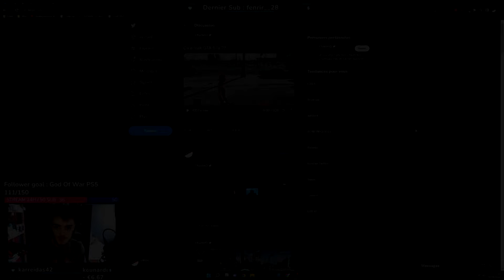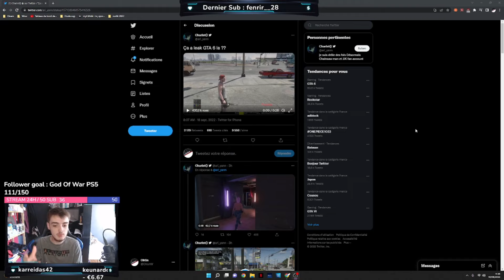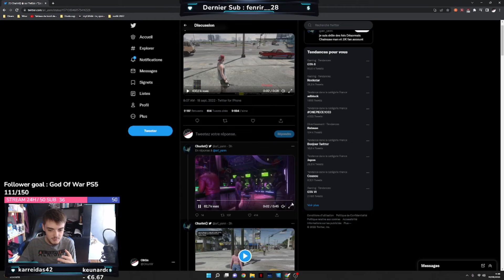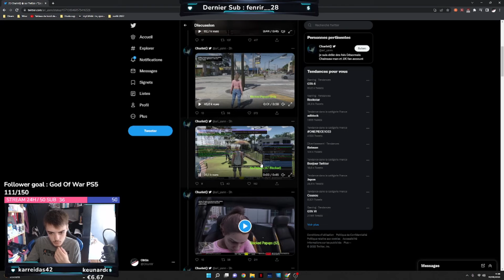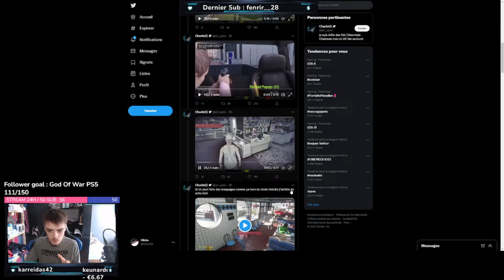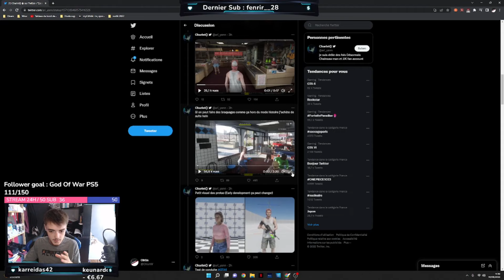BREAKINK NEWS : 90 VIDÉOS LEAK DE GTA 6 !